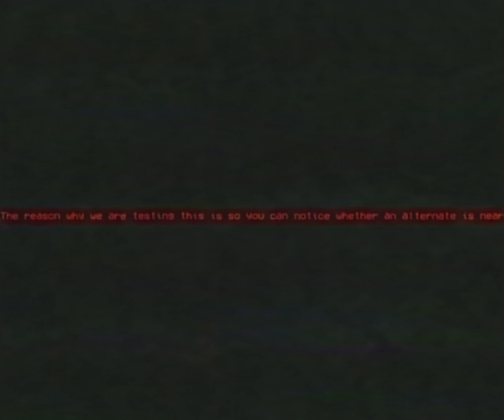The Mandela effect test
WHICH IS ZARI 😳😳😳